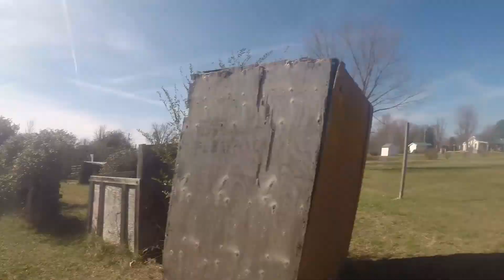Playing Assault at ATA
Playing Assault game at Apache Tactical Airsoft.